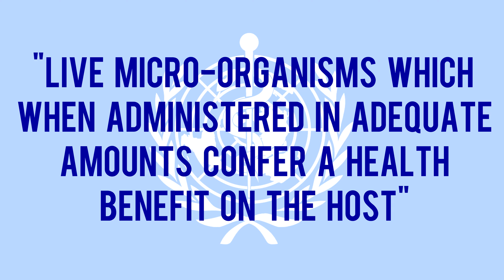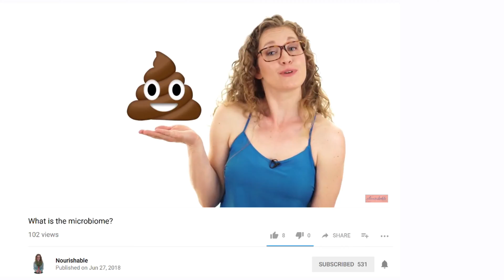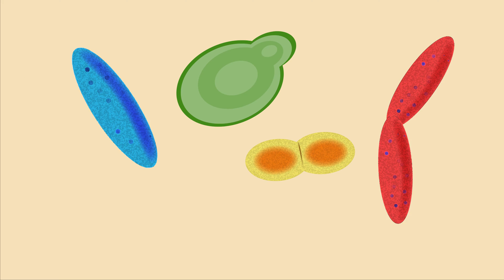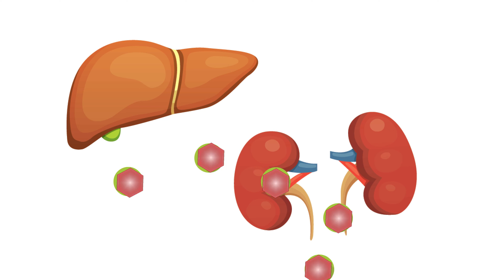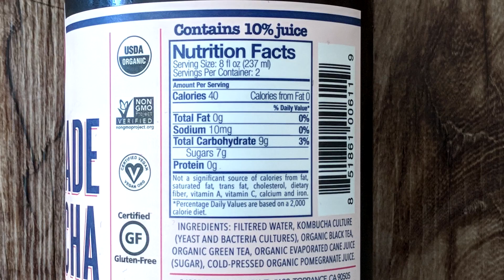Should You Drink Kombucha?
Kombucha has been touted as a probiotic health elixir for over 2000 years, but what is the science behind these health claims?

Images: Pixabay, Shutterstock,

Tietze, H. Kombucha: The Miracle Fungus. (Harald Tietze Publishing P/, 1996).
Baschali, A. et al. Traditional low-alcoholic and non-alcoholic fermented beverages consumed in European countries: a neglected food group. Nutr. Res. Rev. 30, 1–24 (2017).
Marsh, A. J. et al. Sequence-based analysis of the bacterial and fungal compositions of multiple kombucha (tea fungus) samples. Food Microbiol. 38, 171–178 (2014).
Villarreal-Soto, S. A. et al. Understanding Kombucha Tea Fermentation: A Review. J. Food Sci. 83, 580–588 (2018).
Hartmann, A. M. et al. Effects of chronic kombucha ingestion on open-field behaviors, longevity, appetitive behaviors, and organs in c57-bl/6 mice: a pilot study. Nutrition 16, 755–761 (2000).
Food and Agriculture Organization of the United Nations & World Health Organization. Report of the Joint FAO/WHO Expert Consultation on Evaluation of Health and Nutritional Properties of Probiotics in Food Including Powder Milk with Live Lactic Acid Bacteria, Córdoba, Argentina, 1-4 October 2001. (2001*).
Sender, R. et al. Revised Estimates for the Number of Human and Bacteria Cells in the Body. PLoS Biol. 14, e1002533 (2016).
Wolfe, B. E. Diversity and dynamics of fermented food microbiomes: implications for food quality and safety. Conference presentation ASN (2018).
Neffe-Skocińska, K. et al. Acid contents and the effect of fermentation condition of Kombucha tea beverages on physicochemical, microbiological and sensory properties. CyTA - Journal of Food 15, 601–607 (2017).
Fallingborg, J. Intraluminal PH of the Human Gastrointestinal Tract. (1999).
Maier, E. et al. Understanding how commensal obligate anaerobic bacteria regulate immune functions in the large intestine. Nutrients 7, 45–73 (2014).
Sreeramulu, G. et al. Kombucha fermentation and its antimicrobial activity. J. Agric. Food Chem. 48, 2589–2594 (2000).
Aloulou, A. et al. Hypoglycemic and antilipidemic properties of kombucha tea in alloxan-induced diabetic rats. BMC Complement. Altern. Med. 12, 63 (2012).
Bellassoued, K. et al. Protective effect of kombucha on rats fed a hypercholesterolemic diet is mediated by its antioxidant activity. Pharm. Biol. 53, 1699–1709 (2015).
Banerjee, D. et al. Comparative healing property of kombucha tea and black tea against indomethacin-induced gastric ulceration in mice: possible mechanism of action. Food Funct. 1, 284–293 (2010).
Murugesan, G. S. et al. Hepatoprotective and curative properties of Kombucha tea against carbon tetrachloride-induced toxicity. J. Microbiol. Biotechnol. 19, 397–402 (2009).
Glucuronic acid - an overview | ScienceDirect Topics. (Accessed: 11th July 2018)
Calcium-D-glucarate. Altern. Med. Rev. 7, 336–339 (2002).
Hanausek, M. et al. Detoxifying cancer causing agents to prevent cancer. Integr. Cancer Ther. 2, 139–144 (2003).
Sai Ram, M. et al. Effect of Kombucha tea on chromate(VI)-induced oxidative stress in albino rats. J. Ethnopharmacol. 71, 235–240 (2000).
Gharib, O. A. Effects of Kombucha on oxidative stress induced nephrotoxicity in rats. Chin. Med. 4, 23 (2009).
Walaszek, Z. Dietary D-glucarate effects on the biomarkers of inflammation during early post-initiation stages of benzo[a]pyrene-induced lung tumorigenesis in A/J mice. Oncol. Lett. (2010). doi:10.3892/ol.2010.221
Unexplained severe illness possibly associated with consumption of Kombucha tea--Iowa, 1995. From the Centers for Disease Control and Prevention. JAMA 275, 96–98 (1996).
Nummer, B. A. Kombucha brewing under the Food and Drug Administration model Food Code: risk analysis and processing guidance. J. Environ. Health 76, 8–11 (2013).
2017 - Nashoba Brook Bakery, LLC 9/22/17.
‘Love’ Is Not A Real Ingredient In Mass. Bakery’s Granola, FDA Says.